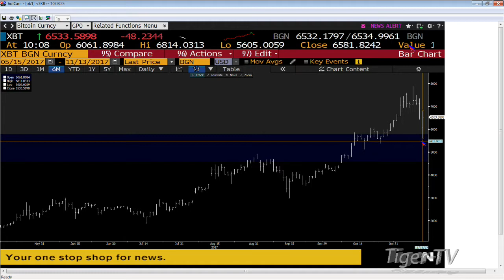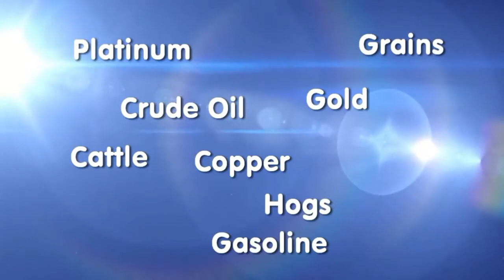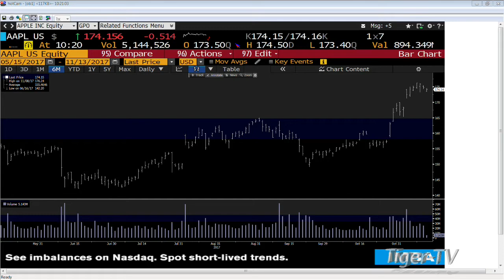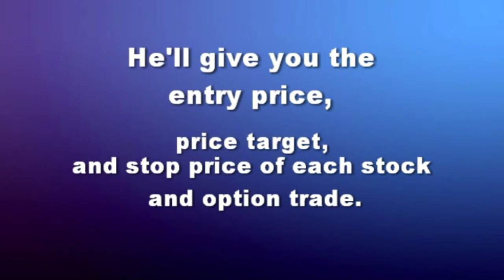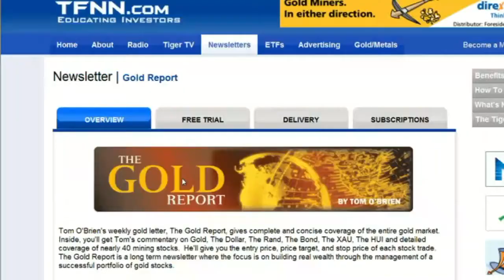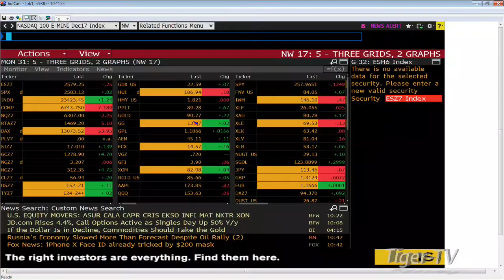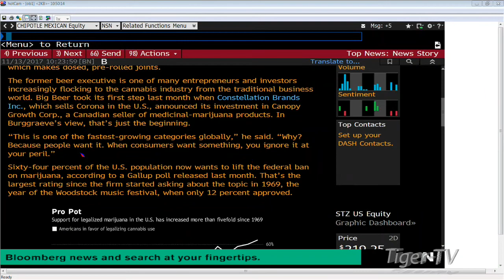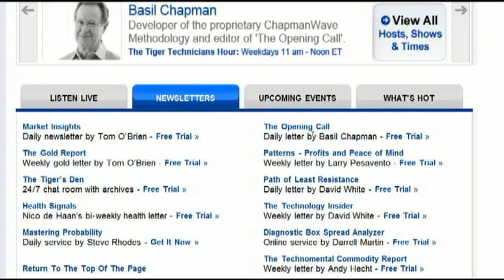November 13th Bull-Bear Binary Option Hour on TFNN by Nadex - 2017